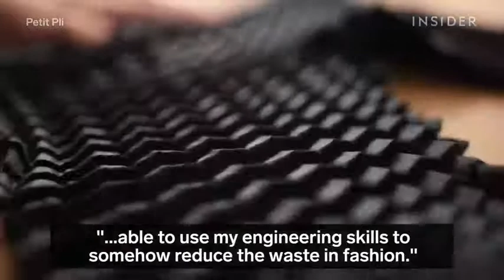These clothes gets bigger as children grow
London-based designer Ryan Yasin won the James Dyson award by using his background in aeronautical engineering to develop a line of sustainable apparel called ‘Petit Pli’, designed to fit babies through to toddlers.

Download FREE Deep Learning Books (60+ added)
Regular updates with new pdf books added

62 TOP Machine Learning Books (soft copy & hard copy)

TOP 20 FREE Visualization Cheat Sheets For Every Data Scientist to DOWNLOAD.